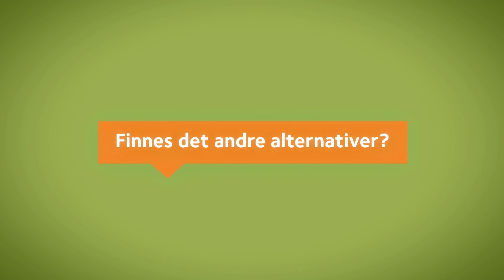Kystlynghei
Norge har et internasjonalt ansvar for å ta vare på et representativt utvalg av kystlyngheiene, fordi vi har de nordligste forekomstene i Europa. Kystlynghei er en utvalgt naturtype etter naturmangfoldloven. Kommunen og andre myndigheter skal legge særlig vekt på hensynet til kystlyngheiene i sin saksbehandling.